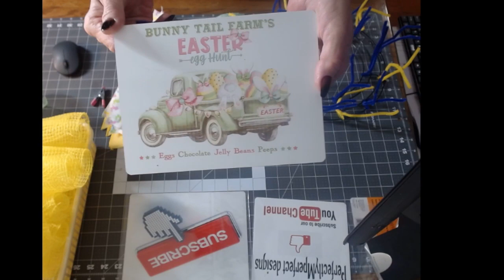How To Make A Spring/Easter Wreath with Ruffles and Rolls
In this video I show you how I create a Spring/Easter Wreath using Deco Mesh, Ruffles and Rolls.

Method-Ruffles and Rolls
1-12 inch wreath frame- Dollar General
18 -pipe cleaners about 4.5 to 5 inches apart-Pipe cleaners can be found at any store  that carries craft supplies
10 inch Fabric yellow mesh and 10 inch mint colored Fabric mesh-I get all of my mesh from my wholesaler.
My ruffles are cut to 20 inches, my rolls are cut between 8-10 inches
My ribbons are cut to 12 inches-The Sign is 8x6 inches

Both the Ribbons and Sign are located in my shop below:

My amazon affiliate links- I do get a very small monetary percentage if you purchase items through my links, however, it does not affect the price you pay for these items in any way.

Items I use for poly burlap flowers and other crafts
Unique In The Creek (UITC) Five (5) Pack CHARACTER WREATH BOARDS
Fiskar Self Healing Rotary Cutting Mat, 24x36
The greening U pins I use
Tempered Glass Cutting Board (Large 12x16")
My rotary cutter
My craft scissor
My favorite zip ties
my wood burning tool
gorilla glue sticks I use
cordless glue gun I have
wire cutters
The 6 inch round foam disk I use for centers
The sisal rope I use
Aleene’s original tacky glue
The Styrofoam disk that I use for my center
The syrofoam balls I use for wreath ornament